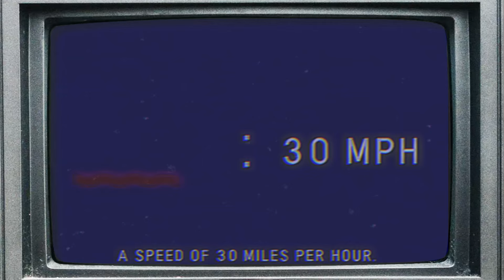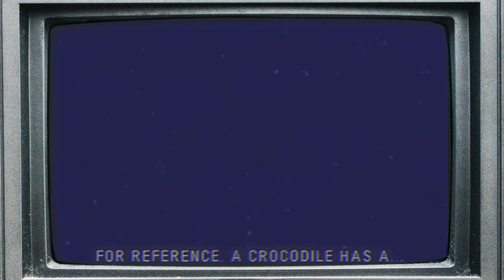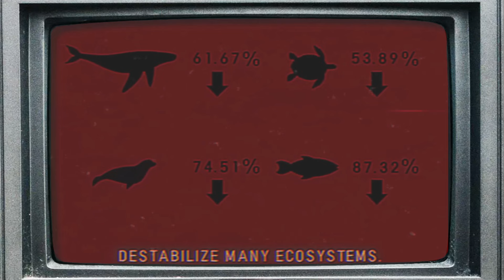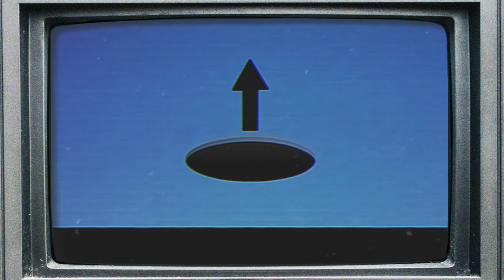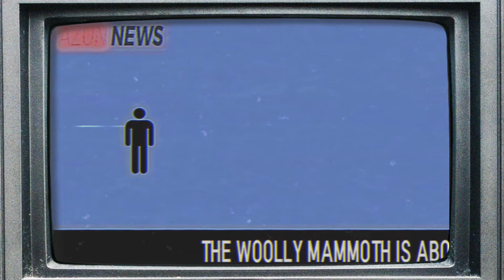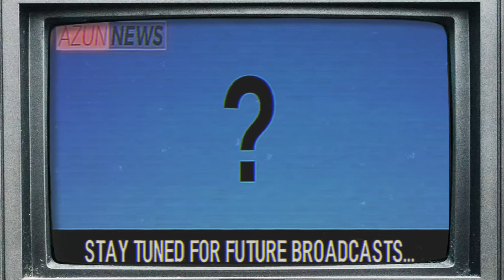CRIATURAS PREHISTORICAS EMERGIERON de LOS MARES ! 😨 PREHISTORIC EMERGENCE [ Analog Horror ]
🚨🔥 ¡ALERTA MÁXIMA! 🔥🚨 CRIATURAS PREHISTORICAS HAN EMERGIDO DE LOS MARES 😱
HISTORIA EXPLICADA DE PREHISTORIC EMERGENCE

¿Te imaginas despertar un día y descubrir que criaturas prehistóricas han emergido de los mares? 😱

¡Pues está sucediendo AHORA MISMO! 🔥

En este IMPACTANTE resumen de Prehistoric Emergence, te cuento cómo el mundo está en PÁNICO 😨:

Mosasaurus 🐊 aterrorizando el Atlántico

Dunkleusteus 🦈 con mandíbulas que pueden partirte en dos

¡Y el temible MEGALODON! 🦈💀